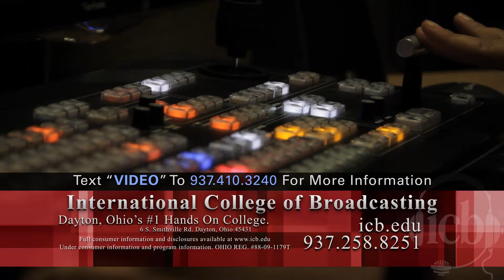Hear What our Graduate, Charles Bielefeld, Has to Say about ICB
It's time for you to find your new passion that consumes your life in the best way. Start working toward a career that you absolutely love! Learn how to put video production and much more into motion at International College of Broadcasting in Dayton, Ohio!